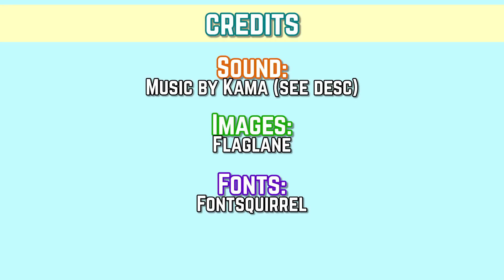Language Variations - Insect, Arachnid, Worm in Hungarian and Malay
Bringing the animal kingdom into our language variations! Join Petra and Nelvin as they look at different types of insect, arachnid and worm, as well as what they are called in Hungarian and Malay!

Credits:
Fonts: Fontsquirrel.com
Images: Flaglane.com